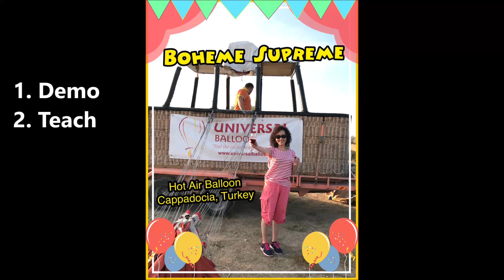Boheme Supreme line dance (dance & teach)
Choreographer: Rob Fowler – November 2019